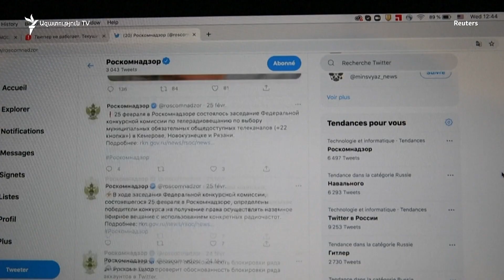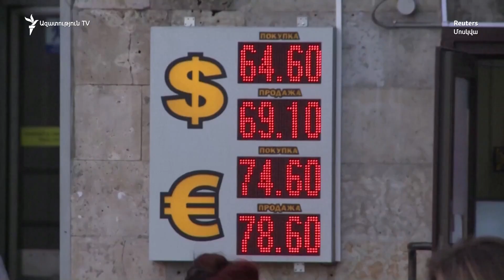Ուկրաինայի չեզոք կարգավիճակի, ՆԱՏՕ-ին անդամակցելուց հրաժարվելու հարցում Կիևը պատրաստ է փոխզիջման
Ուկրաինայի չեզոք կարգավիճակի, ՆԱՏՕ-ին անդամակցելուց հրաժարվելու հարցում Կիևը պատրաստ է գնալ փոխզիջման, երեկ կրկին հայտարարել է նախագահ Զելենսկին, այս անգամ՝ ռուսական լրատվամիջոցներին տված հարցազրույցում։